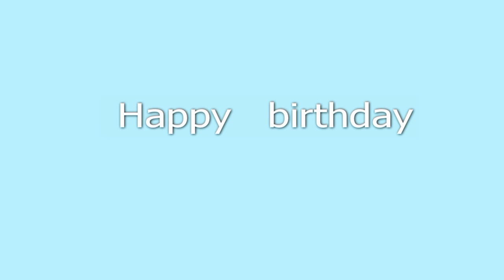La,s birthday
Birthday  greeting